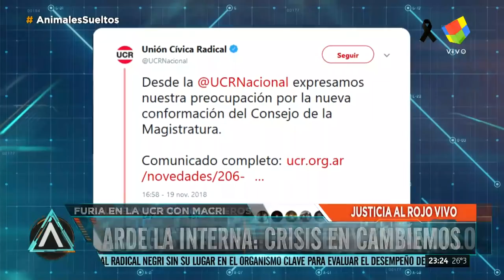Arde la interna: crisis en Cambiemos